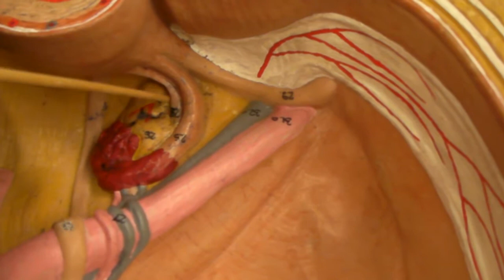Female Reproductive System